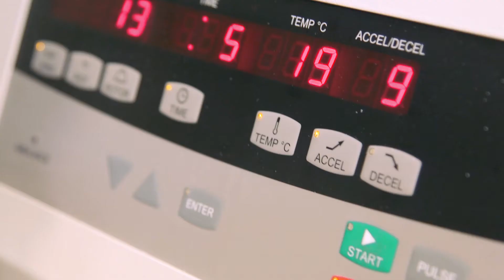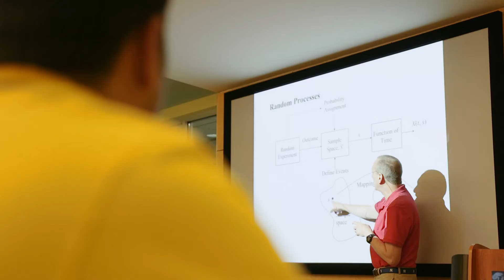University of New Haven Engineering Graduate Programs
Learn about the master's degree programs offered through the Tagliatela College of Engineering at the University of New Haven.